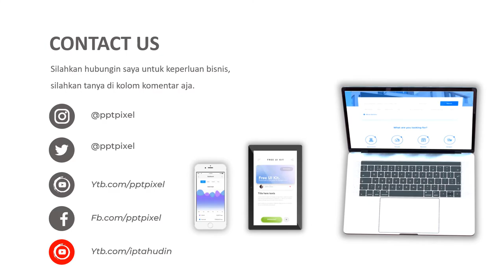JASA PEMBUATAN VIDEO ANIMASI IKLAN MANAJEMEN KEUANGAN, UNTUK BADAN PENGELOLAAN KEUANGAN DAERAH